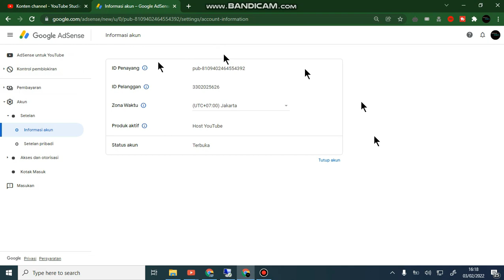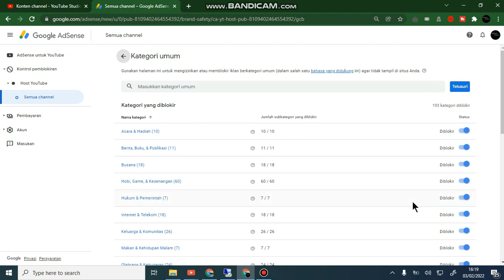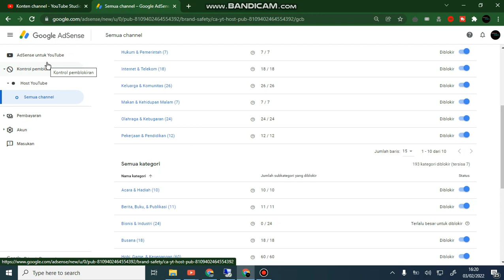Cara setting iklan di youtube bayaran mahal || jangan salah pilih iklan || AUTO KAYA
video kali ini saya akan membagikan cara untuk setting iklan youtube pada menu adsense agar pendapatan kalian jauh lebih besar dan membuat CPM youtube besar pula.
simak video nya dengan baik
terimakasih